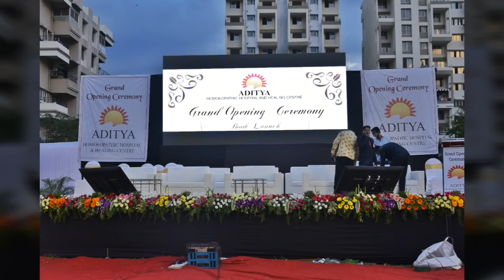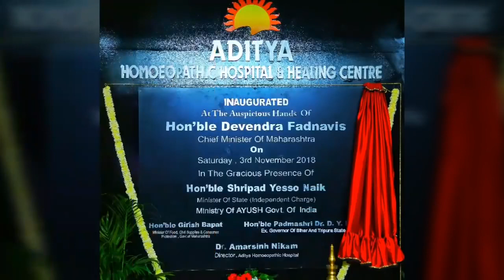Aditya homoeopathic hospital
Chief Minister Shree फडणवीस Sir's Speech for Homoeopathy and Dr Nikam (English subtitles)

A unique n only existing 100 bed private Homoeopathic Hospital in India.
Brainchild of Dr Amarsinha Nikam, my father.

Classical Homoeopathy training program with live IPD and OPD of Dr Nikam.